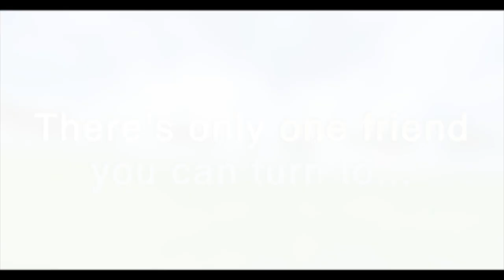The Chronicles of Ernie & Cerbie